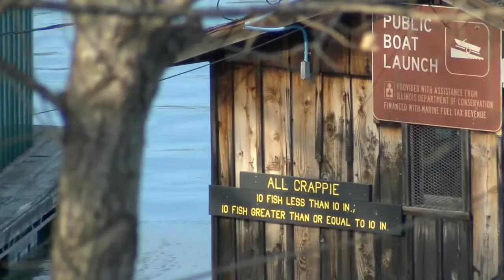Officials Find Body inside Car Submerged in Lake Vermilion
For more on this story, visit FoxIllinois.com